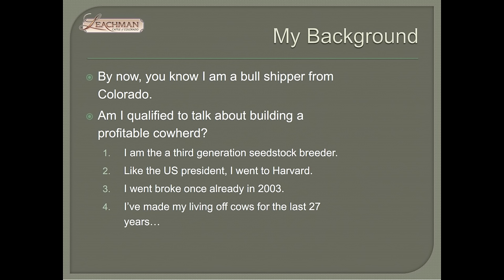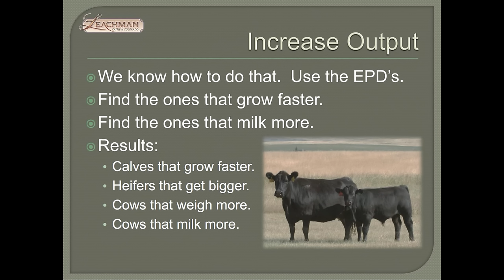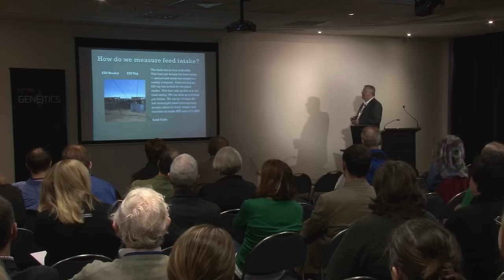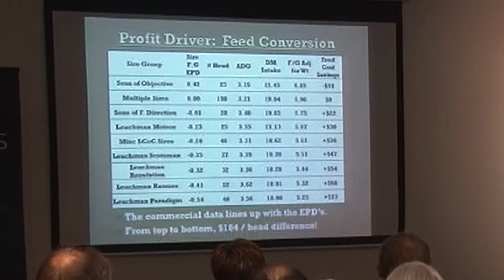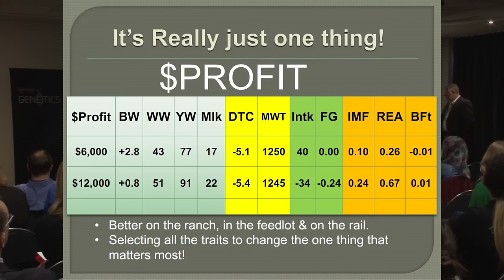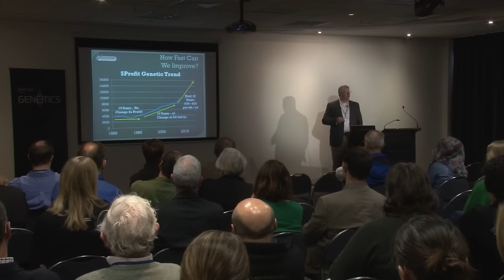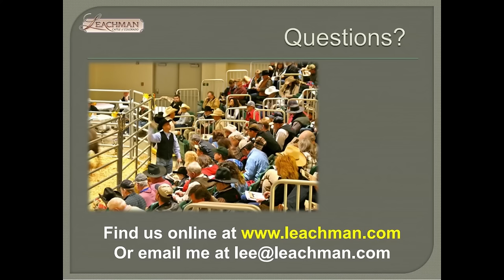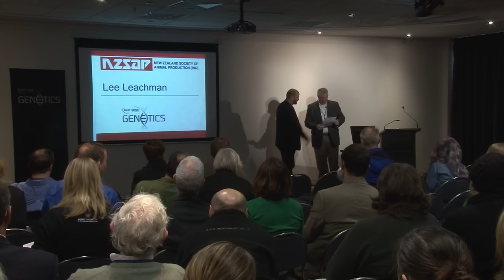How to make a profitable cow herd - Lee Leachman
The 2015 New Zealand Society of Animal Production Conference was held in Dunedin.

Special Guest to the conference was Lee Leachman from Leachman Cattle of Colorado (sponsored by Beef + Lamb NZ Genetics) speaking about how to produce and maintain herd profitable and the drivers for profit.